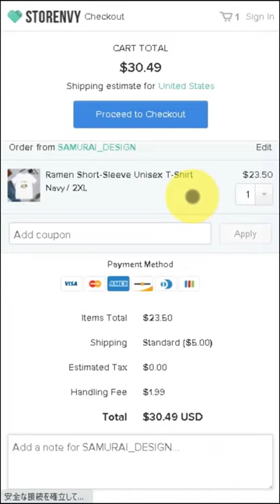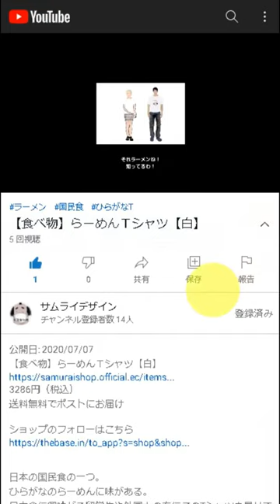Oiran Short-Sleeve Unisex T-Shirt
DESCRIPTION

Oiran were courtesans in Japan .
Technically, only the high-class prostitutes of Yoshiwara were called oiran.
Courtesan culture arose in the early Edo period (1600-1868).

• 100% combed and ring-spun cotton (heather colors contain polyester)
• Shoulder-to-shoulder taping
• Side-seamed